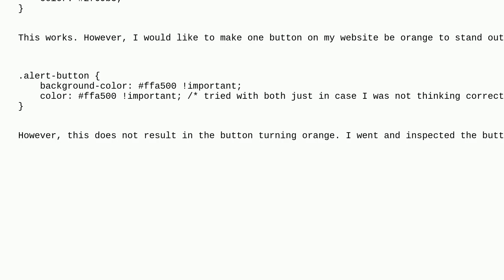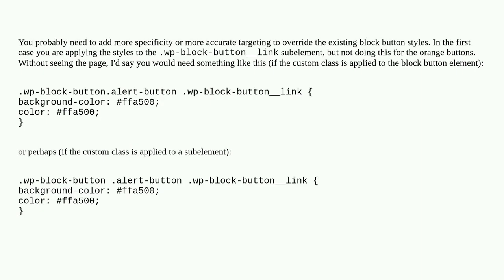Wordpress: How can I make one button a different color from the other buttons on my site?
How can I make one button a different color from the other buttons on my site?

A special thanks goes out to the community

  buttons css